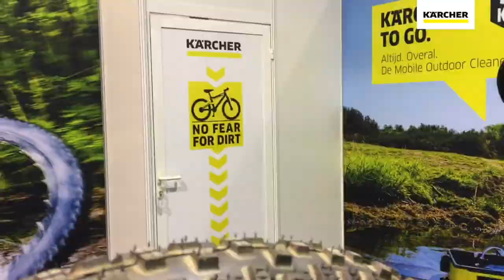Kärcher op Bike Motion Benelux 2018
Probeer nu zelf onze OC 3 Bike Cleaner uit op Bike Motion Benelux 2018 in de Jaarbeurs (2 t/m 4 maart). We verwelkomen je graag op stand 11.A031. Wil je meer weten over onze Bike Cleaner?